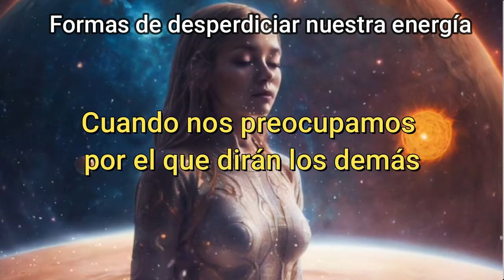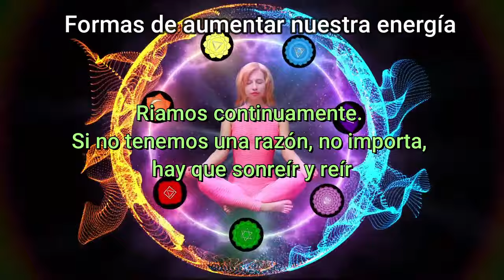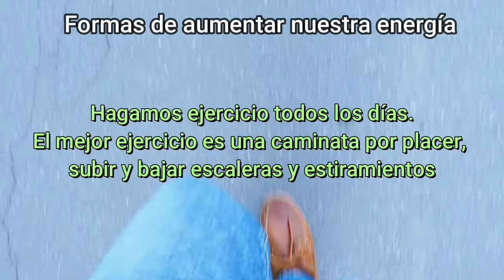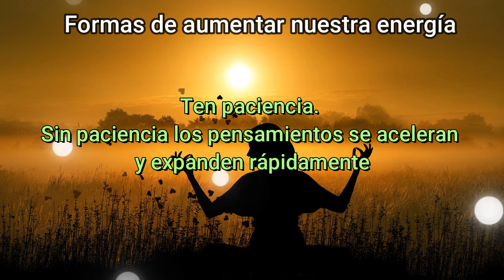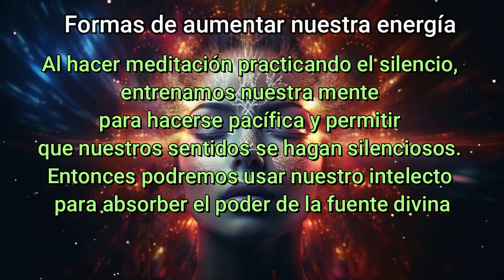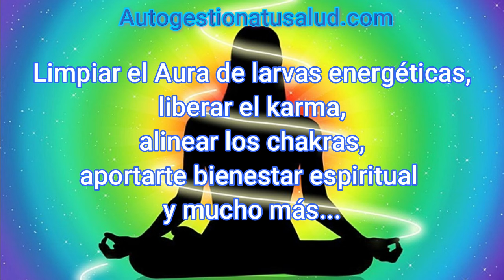FORMAS DE DESPERDICIAR O AUMENTAR NUESTRA ENERGÍA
Cuando pensamos, nos movemos, respiramos, o simplemente nos mantenemos erguidos venciendo la fuerza de la gravedad, estamos usando energía.
Este es el audio comentado en el vídeo que te hace dar un cambio interno en pocos minutos, se llama 👉🏼👉🏼 LIMPIAR EL AURA DE LARVAS ENERGÉTICAS - LIBERAR EL KARMA - ALINEAR LOS CHAKRAS - BIENESTAR ESPIRITUAL Y MUCHO MÁS

En el canal de Te/le/gram de Autogestiona tu salud subimos contenido diferente al que subimos a esta plataforma.